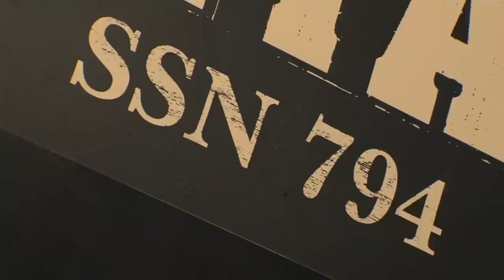USS Montana submarine more than half complete, emblem to display Montana's heritage